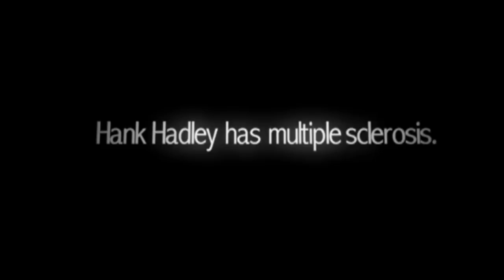7 min Intro video for EFT Tapping